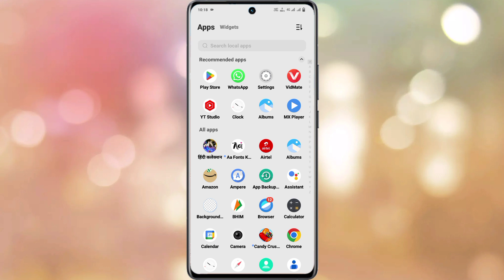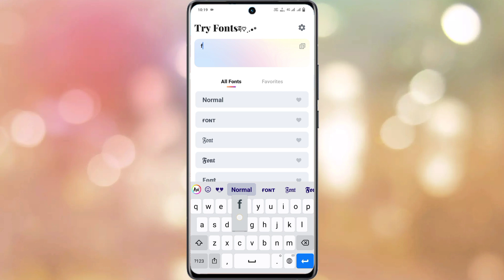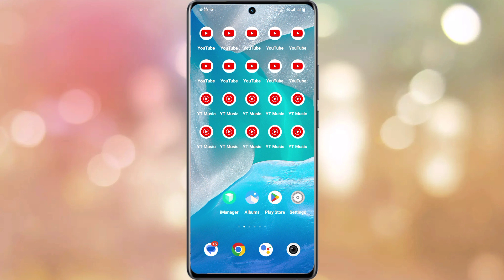vivo y02 keyboard font change kaise kare | how to change keyboard font vivo y02